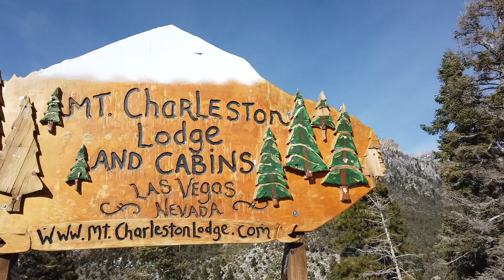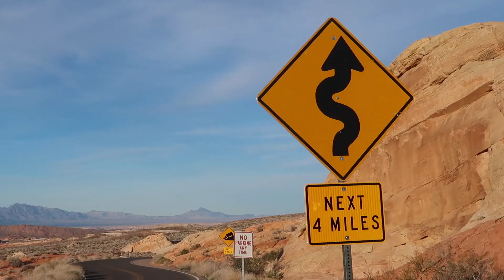Las Vegas 2019 Day 7: Ice and Fire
Our 2019 trip to Las Vegas.
Today we head off to Downtown to grab donuts from The Donut Bar, then drive to the snow & ice on Mt Charleston.  We then continued on to one of my most loved places on Earth, The Valley of Fire for sunset!
Later that evening we head out gambling...but that's in Part 2!